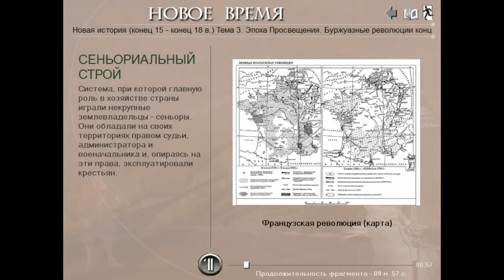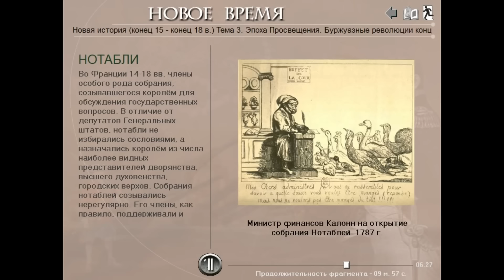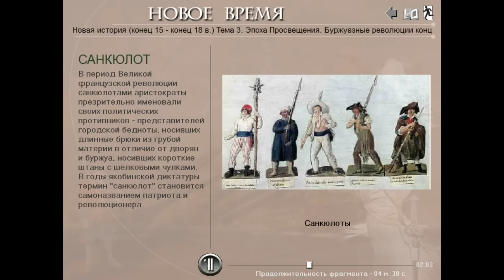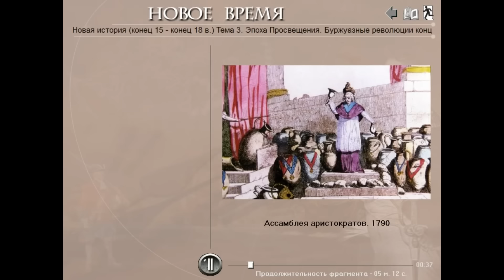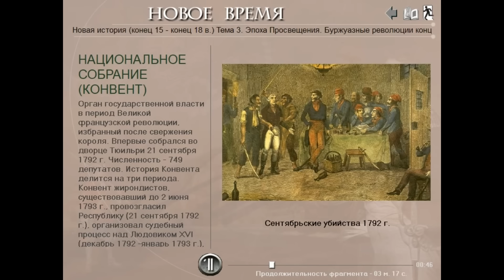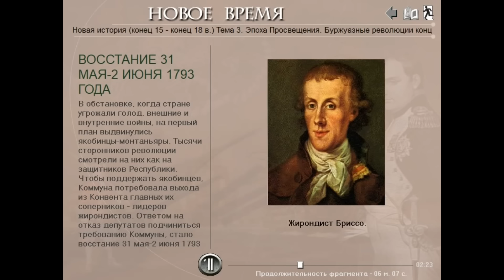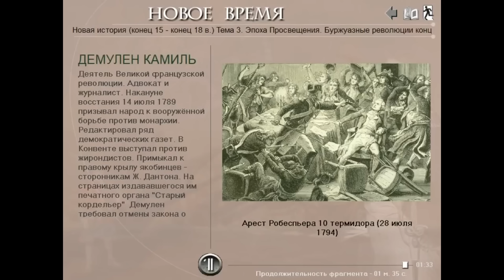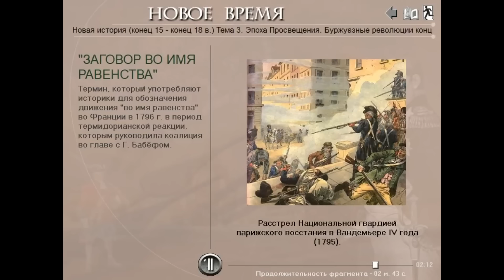Великая Французская революция (рус.) Новая история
Подключайтесь к медиасети Yoola и получайте помощь в развитии своего канала и его защиту Видеоурок по истории нового времени. Великая Французская революция XVIII века - поистине событие, изменившее мир и ставшее началом новой эпохи. Ставшая детищем Эпохи Просвещения, она стала выражением настроений третьего сословия Франции против абсолютизма королевской власти.
В свое время делал по ней отдельные видео - вот теперь комплексное. Переработка, тайм-коды для удобства.
00:00 - Франция накануне. Причины Великой революции:
         00:05 - Кризис феодализма;
         03:00 - Внутриполитический и экономический кризис правления Людовика XVI;
         05:40 - Борьба против абсолютизма. От Генеральных штатов до Национального и Учредительного собрания.
08:50 - Начало революции. Взятие Бастилии.
09:56 - Декларация прав человека и гражданина. Первые реформы.
13:28 - Конституция 1791 г. Франция - конституционная монархия.
15:26 - Политические клубы и их лидеры.
17:28 - Антифранцузская коалиция, начало интервенции и революционных войн.
18:57 - Парижская коммуна. Сентябрьские убийства. Провозглашение республики.
20:44 - Борьба между жирондистами и монтаньярами.
22:55 - Казнь короля. Франция - республика. Якобинская диктатура. Преобразования и массовый террор.
28:59 - Термидорианский переворот. Режим Директории. Возвышение Наполеона Бонапарта.
32:04 - Египетский поход Наполеона.
33:05 - Переворот 18 брюмера.

УРОКИ ИСТОРИИ ПИТОНА КАА - канал, созданный учителем для учителей и их учеников/студентов. Он содержит постоянно пополняемую коллекцию видеоуроков по истории, которые можно применять для дистанционного обучения и демонстраций во время преподавания. На русском и украинском языках.
И. А. Алейников, преподаватель истории и права Кропивницкого экономико-правового лицея "Сучасник" (НВК №34.) В видео использованы материалы дисков Cordis media. Текст читают В. Максимов и Д. Полонский.